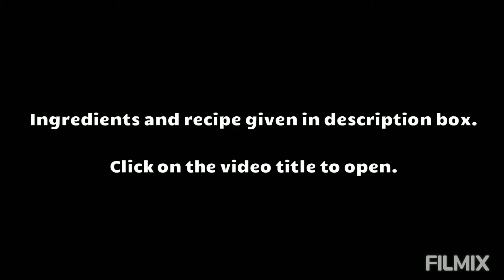Scrambled Cabbage with Egg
Ingredients:

To be ground:
Cabbage: 300g
Coconut
Big onion
Garlic
Green chillies
Turmeric powder
Cumin seeds
Curry leaves

Coconut oil
Mustard seeds
Red chilli
Curry leaves

Egg: 2

Garam masala
Salt

Grind the ingredients in mixer - Cook with seasoned items - Add salt and pinch of garam masala - Add two eggs - Add coriander leaves - Cook well

Tip: Add only a pinch of garam masala.

Recipe passed to me by my sister-in-law.

Comment your questions if any.